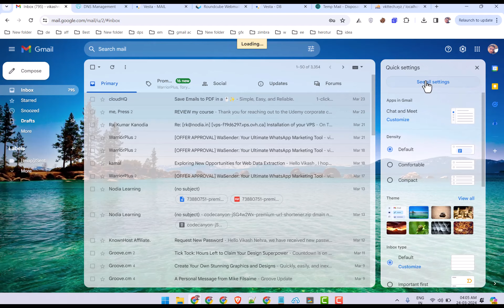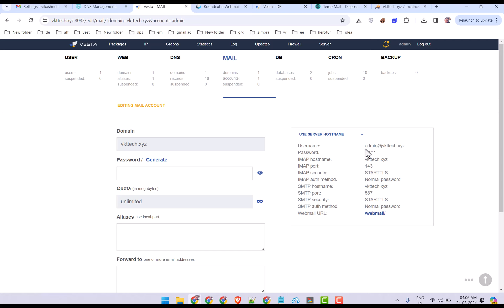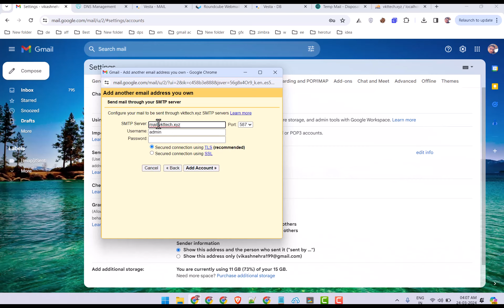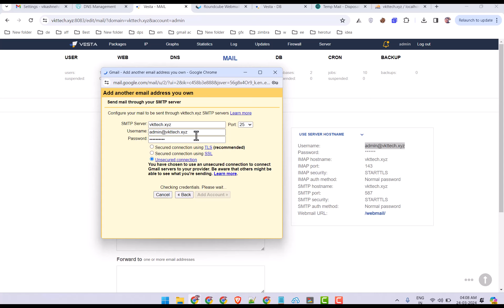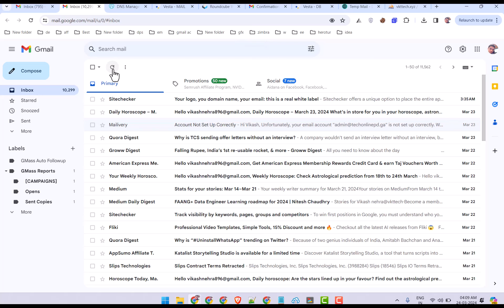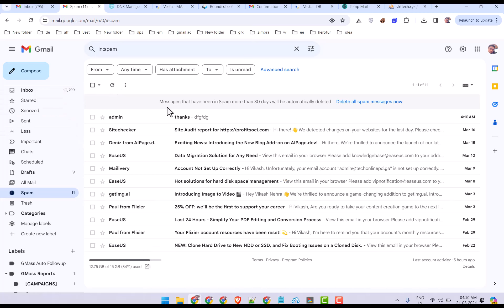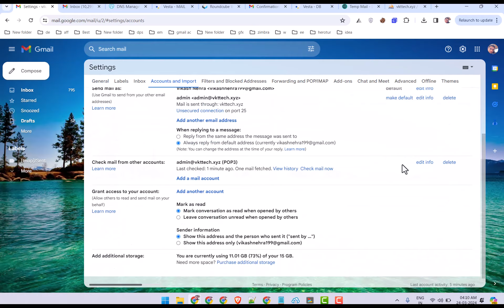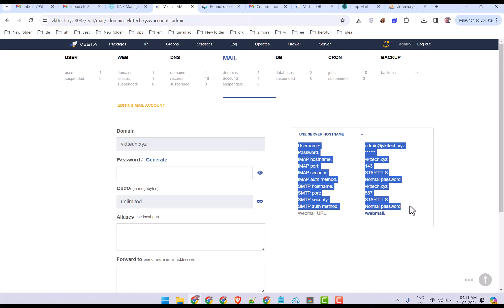How to Add a VestaCP Email Account to Gmail | Email Integration Tutorial Ep09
In this tutorial, you'll learn how to integrate your VestaCP email account with the popular Gmail platform. By adding your VestaCP email to Gmail, you can access and manage all your emails from a single, familiar interface, streamlining your email workflow and communication.
We'll walk you through the step-by-step process of configuring your VestaCP email account settings, including retrieving the necessary IMAP or POP3 server details. You'll then learn how to add this account to your Gmail by providing the server information and authentication credentials.
This video will cover both IMAP and POP3 email protocol setups, allowing you to choose the method that best suits your needs. We'll also discuss the advantages and disadvantages of each protocol to help you make an informed decision.
By the end of this tutorial, you'll have successfully integrated your VestaCP email account with Gmail, enabling you to send and receive emails seamlessly from your preferred email client.